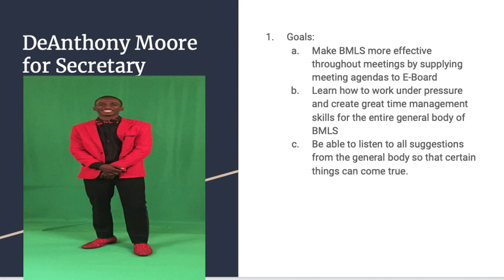Secretary for BMLS